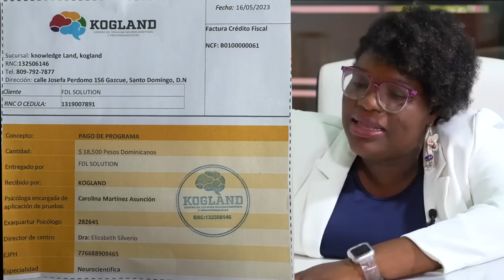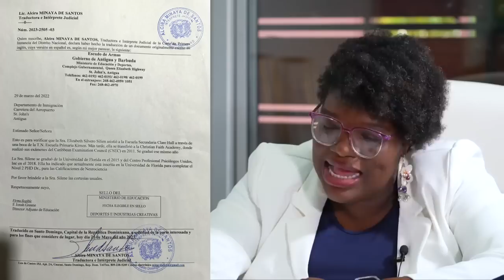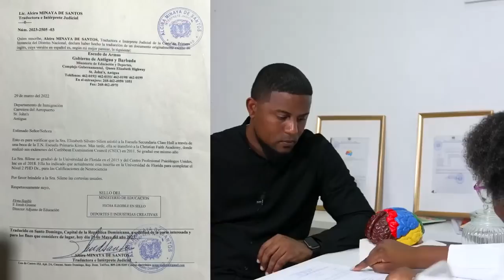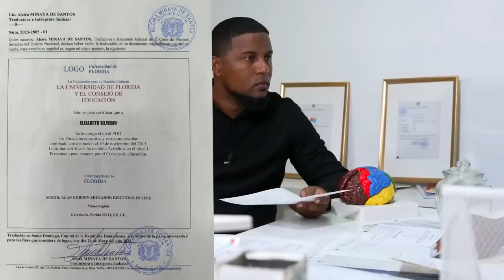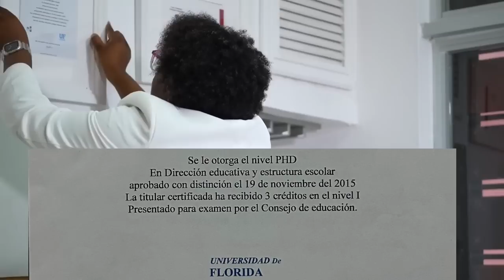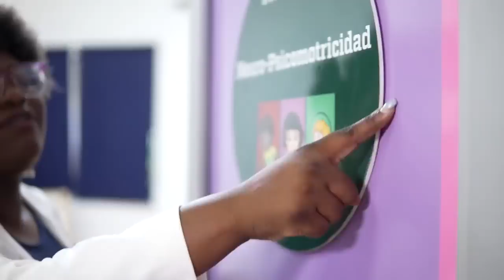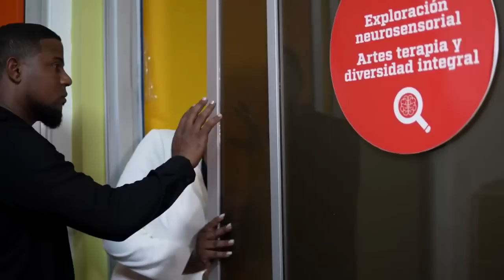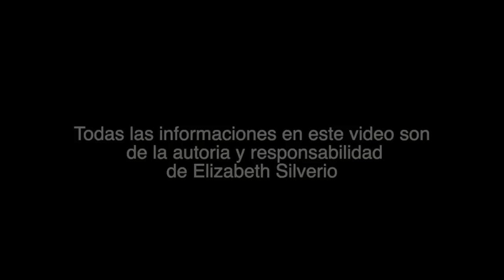Pastora Elizabeth Silverio habla al país en entrevista exclusiva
Los derechos de este video son exclusivos del Pastor Eval Pérez. La responsabilidad del contenido y los comentarios emitidos en el mismo no son responsabilidad del equipo BehindRD. El video se difunde con fines informativos a la audiencia.